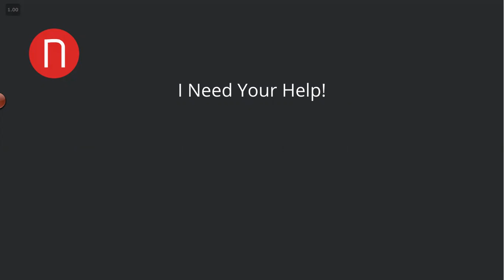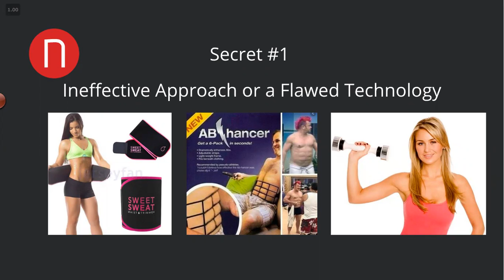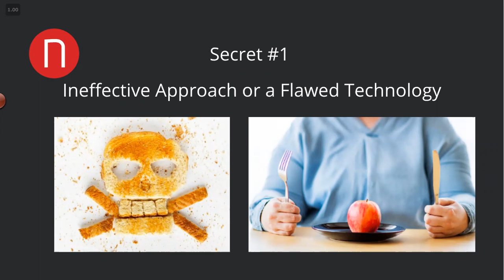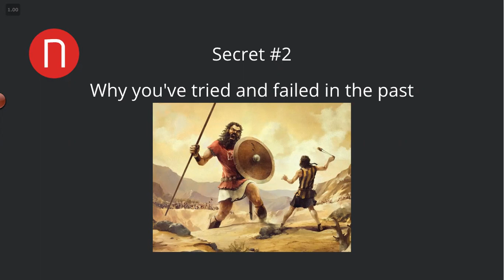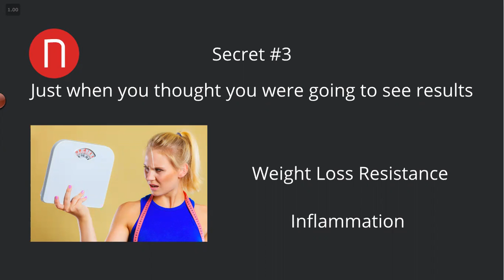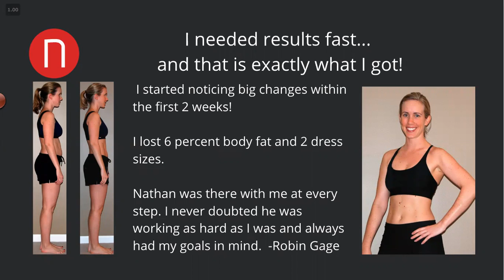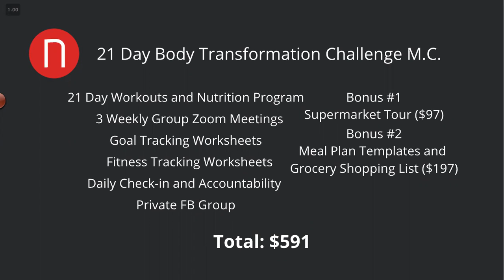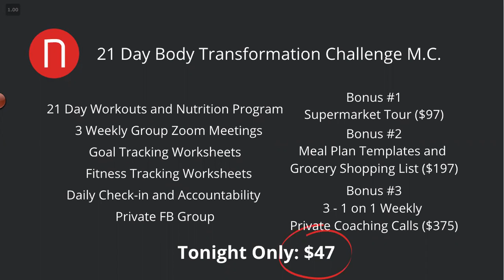How to Quickly and Easily Lose 10 to 12 Pounds in 21 Days without Starving Yourself to Death!